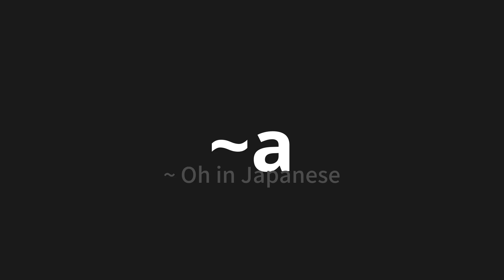How to pronounce ~a | ~あ (~ Oh in Japanese)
Master the Pronunciation of '~a | ~あ' - which means : ~ Oh in Japanese 📝 with @PronunciationJapanese 🎓🗣️ - [Your Guide to Japanese]

Learn to pronounce '~a' perfectly in Japanese with our easy and engaging tutorial by @PronunciationJapanese! 📖📽️ In this comprehensive video, we provide you with native speaker examples 🗣️👂 and phonetic breakdowns 🎵 to ensure you get the pronunciation just right.